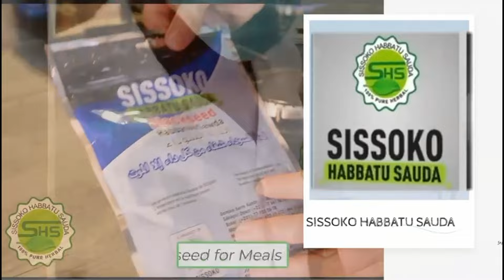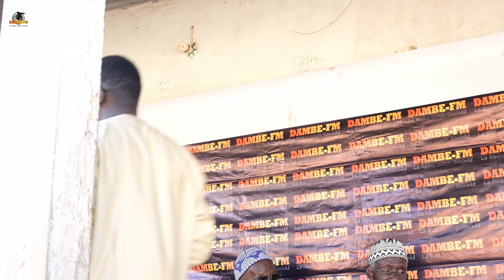Chamoi Bunda - Soninkara Dinden Wure Dambefm 22 Sept 2024